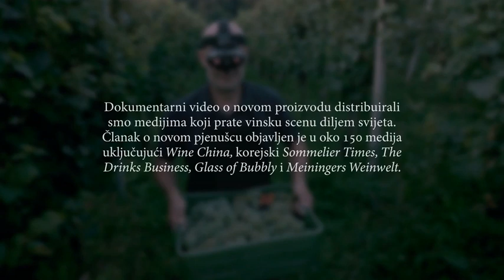IDEJAX 2020. ZLATO: Untouched by Light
Agencija: Bruketa&Žinić&Grey
Naziv branda: Untouched by Light
Oglašivač: Radgonske gorice

Individualna priznanja:

Borut Cvetković, Radgonske gorice, Direktor
Andreja Novak, Radgonske gorice, Voditeljica marketinga
Klavdija Topolovec Špur, Radgonske gorice, Enologinja
Tea Silvia Vlahović, Bruketa&Žinić&Grey, Direktorica strateškog planiranja
Mirna Ptiček, Bruketa&Žinić&Grey, Umjetnička direktorica
Davor Bruketa, Bruketa&Žinić&Grey, Kreativni direktor
Maša Ivanov, Bruketa&Žinić&Grey, Direktorica odnosa s klijentima
Vesna Đurašin, Bruketa&Žinić&Grey, Voditeljica produkcije
Jelena Mihelčić , Bruketa&Žinić&Grey, Voditeljica odnosa s javnošću
Vjekoslav Azenić, Bruketa&Žinić&Grey, UX dizajner
Dragan Lakičević, Bruketa&Žinić&Grey, Tekstopisac, Montažer filma
Ivan Tanić, Bruketa&Žinić&Grey, Strateško planiranje
Josip Buzov , Bruketa&Žinić&Grey, Mlađi strateški planer
Ante Kantor, Bruketa&Žinić&Grey, Voditelj projekta
Marko Zabrdac, Bruketa&Žinić&Grey, Voditelj projekta
Robert Petković, Bruketa&Žinić&Grey, Voditelj analitike
Miho Karolyi, Kaligraf, Direktor
Domagoj Kunić, Direktor fotografije
Julien David Goodman, Spiker
Tabasco produkcija, Produkcija videa
Brojka produkcija, Produkcija videa
MM studio, Produkcija videa